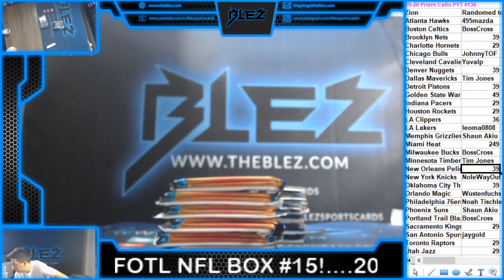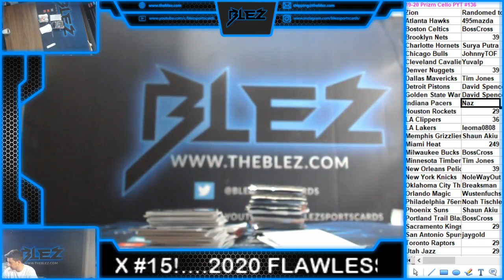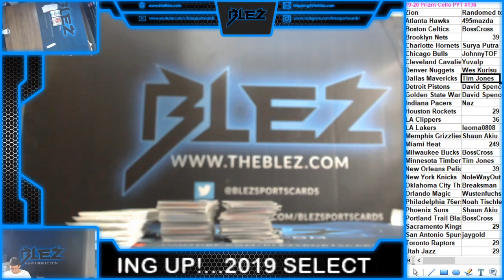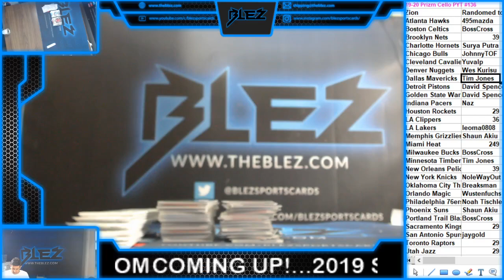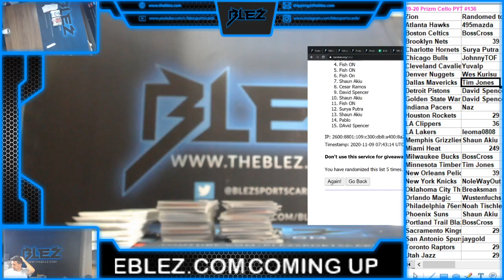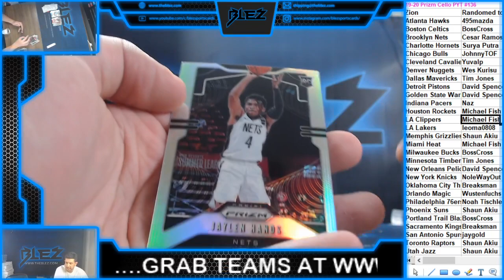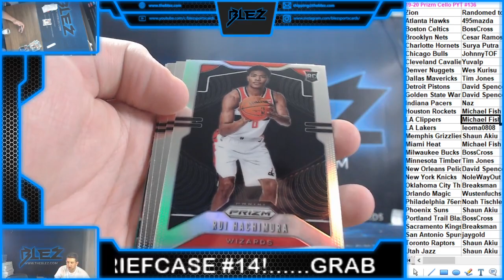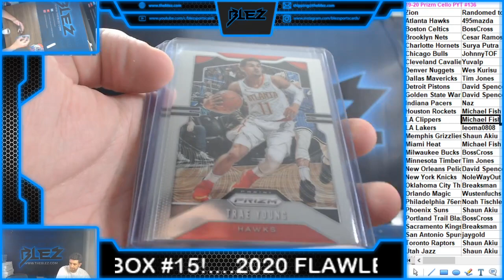19 20 Cello Prizm Bsk Box PYT #136